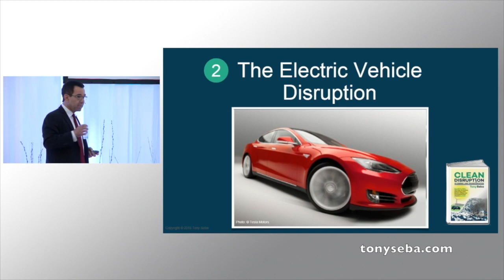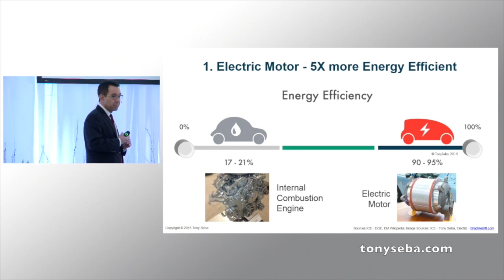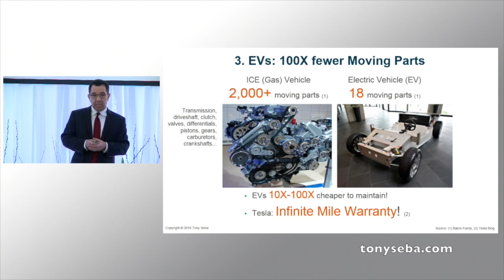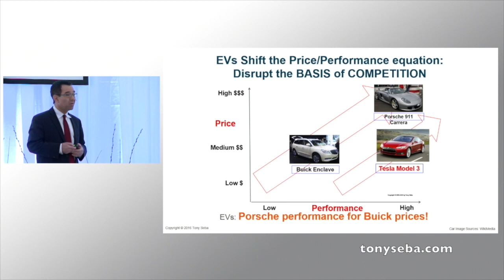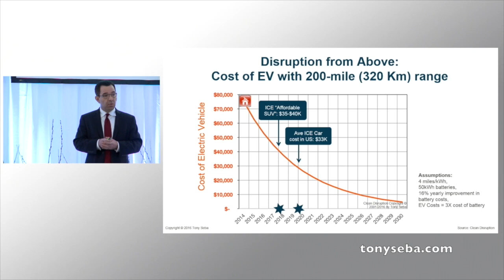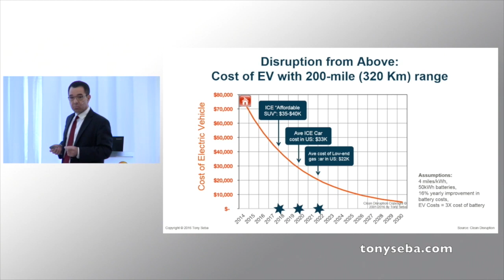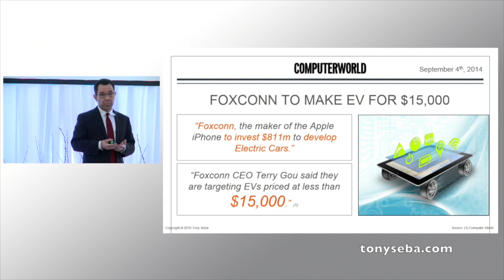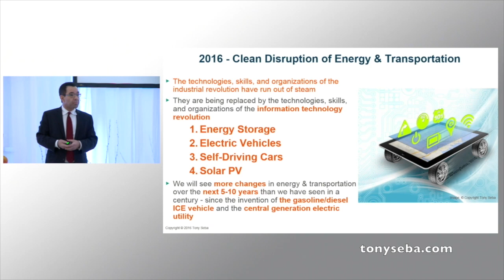The Electric Vehicle Disruption - End Of Oil by 2030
Tony Seba's Clean Disruption Keynote presentation at the Swedbank Nordic Energy Summit in Oslo, Norway, March 17th, 2016.

The keynote, based on the book 'Clean Disruption of Energy and Transportation' assert that four technology categories will disrupt energy and transportation by:
1- Batteries / Energy Storage
2- Electric Vehicles
3- Self-Driving Vehicles
4- Solar Energy

The outcome of the Clean Disruption is that by 2030
• All new vehicles will be electric.
• All new vehicles will be autonomous (self-driving).
• Oil will be obsolete.
• Coal, natural gas and nuclear will be obsolete.
• 80+ per cent of parking spaces will be obsolete.
• Individual car ownership will be obsolete.
• All new energy will be provided by solar (and wind)

Clean Disruption is a technology disruption. Just like digital cameras disrupted film and the web disrupted publishing, Clean Disruption is inevitable and it will be swift.